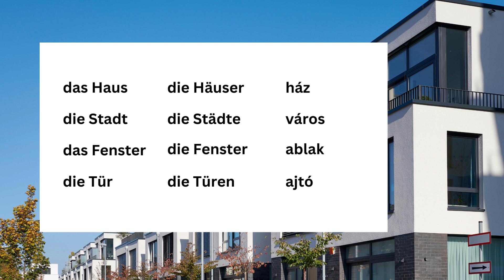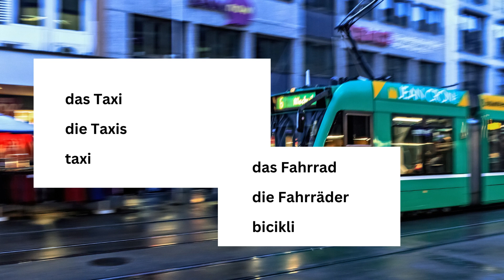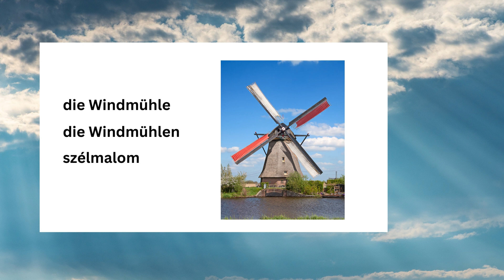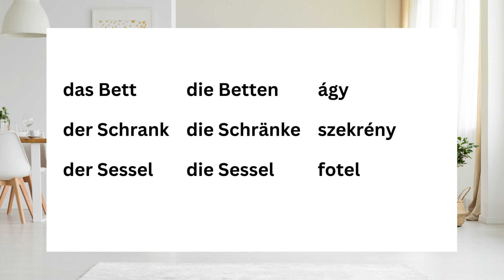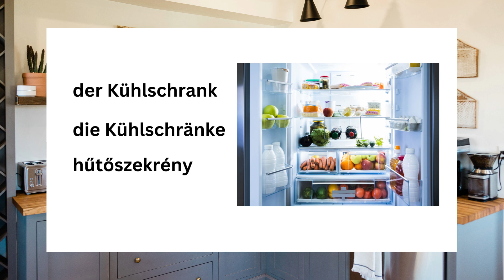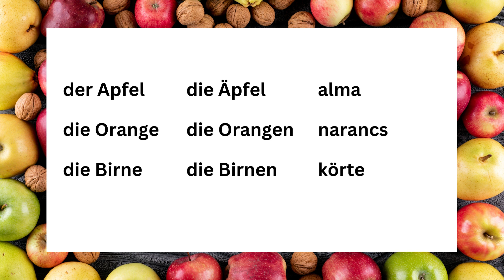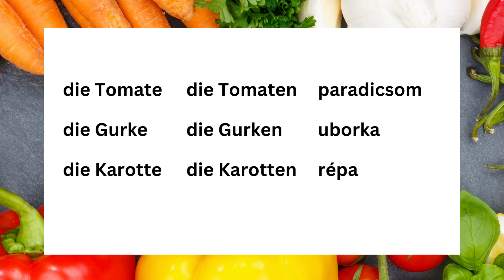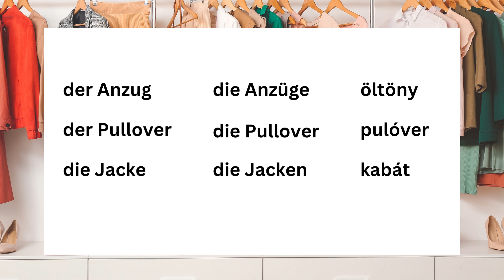100 német főnév I Alapszavak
DER / DIE / DAS?

Sok sikert és örömteli nyelvtanulást kívánok!